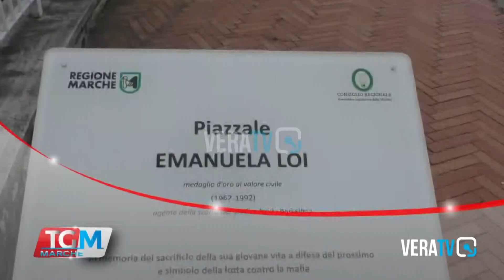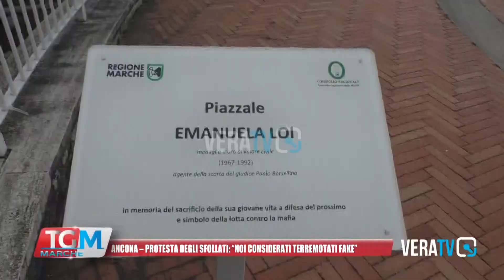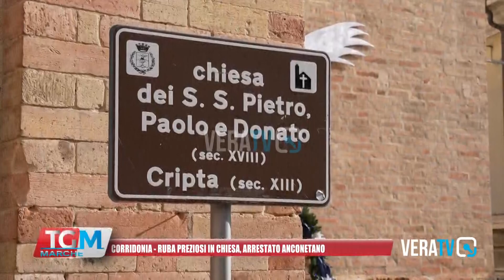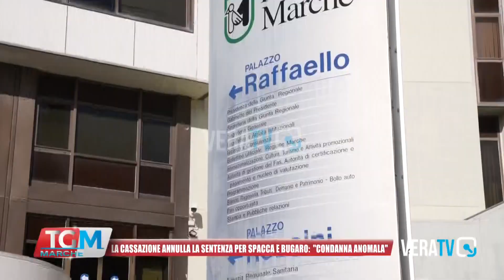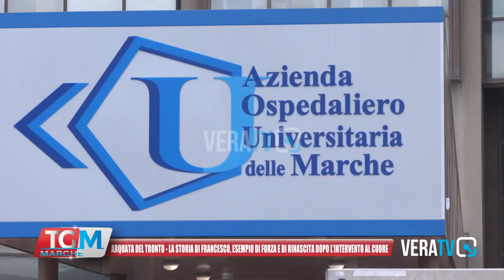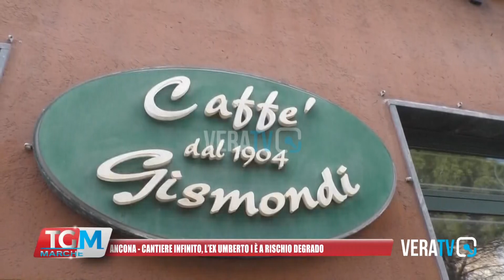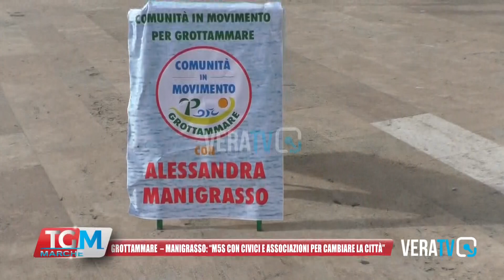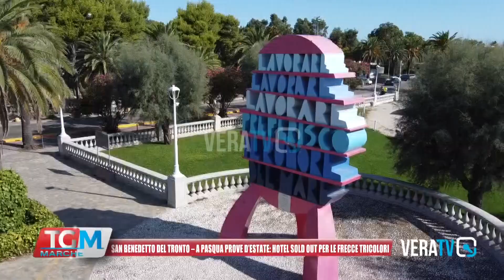Tg Marche - 7 aprile 2023